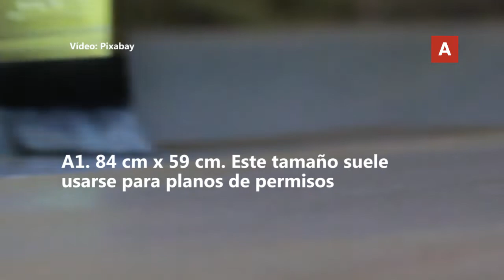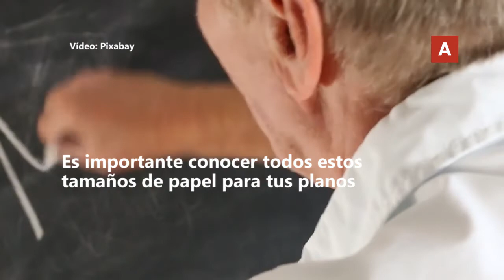▷ TAMAÑOS DE PAPEL para PLANOS ARQUITECTÓNICOS ✅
✅ ¿Vas a elaborar un plano pero no sabes en qué formato presentarlo? Aquí te decimos cuales son los tamaños de papel para elaborar planos y documentos. El conocer los tamaños de papel es importante para elaborar una buena presentación de los planos y proyectos.